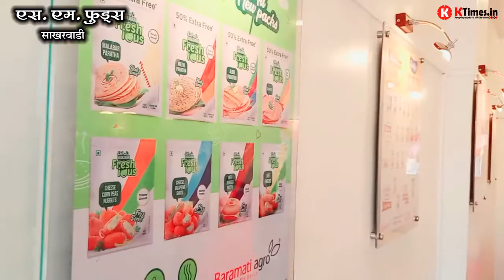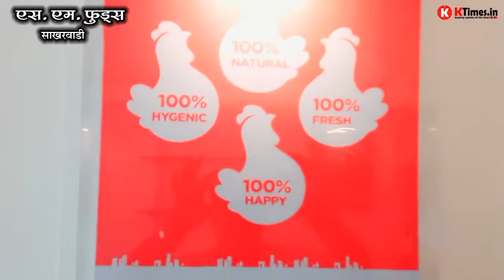Chicken Vicken | Sakharwadi | Baramati Agro | Ktimes Media | Kartik Studio | Kartik Sudhir Nemane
आपणास कळविण्यात आनंद होत आहे कि, बुधवार दिनांक 9 डिसेंबर 2020 रोजी सकाळी 10 वाजता  साखरवाडी   ता- फलटण येथे "बारामती ॲग्रो" या सुप्रसिद्ध कंपनीचे 🍗चिकन विकन🍗 या नावाखाली  "एस एम फुड्स" या शॉप चा शुभारंभ होत आहे तरी या कार्यक्रमाला आपण उपस्थित राहावे ही विनंती.🙏🙏 याठिकाणी स्वच्छ, ताजे ,चांगले ,विविध प्रकारांमध्ये  चविष्ट चिकन मिळेल. तसेच विविध मसाले मिळतील.
 एकदा अवश्य भेट द्या!! आणि चव घ्या!!🙏🙏
 आपल्या साखरवाडी मध्ये बाजार  तळावर भवानी माता मंदिर  शेजारी
 *विशाल सुभाषराव गरुड आणि समस्त  गरुड परिवार परिवार*
Visit Us For Advertising
     Ktimes Media
( Audio-Video-Graphics)
   Sudhir Nemane

*Ktimes Media*
(Advertising with Marketing)

गूगल, यूट्यूब,व्हाट्सअप, फेसबुक, इंस्टाग्राम सारख्या सर्व सोशल मीडिया वर जाहिराती आणि मार्केटिंग करिता.

आमच्या बद्दल अधिक माहितीसाठीअधिक माहितीसाठी खाली दिलेल्या सर्व लिंक वर क्लिक करा...

*Ktimes Media*
ऑडिओ, व्हिडिओ आणि ग्राफिक्स द्वारे जाहिरात आणि मार्केटिंग करणारी
फलटण तालुक्यातील एकमेव ॲडव्हर्टायझिंग एजन्सी...

आता आपल्या व्यवसायाला सोशल मीडियावरती आणा, *डिजिटल* बना.

*ग्राहक वाढवा. व्यवसाय वाढवा*. !